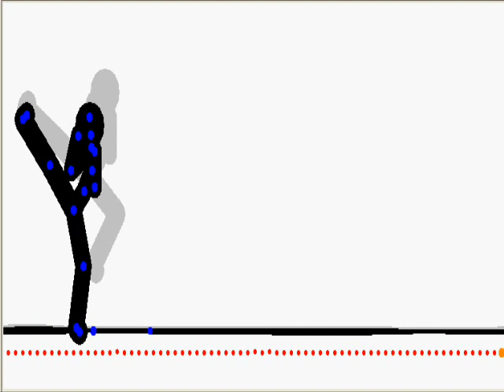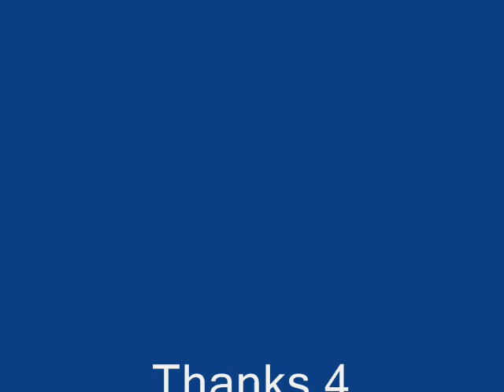Pivot Flip And Kick Tuorial